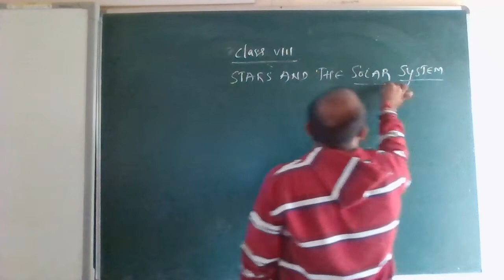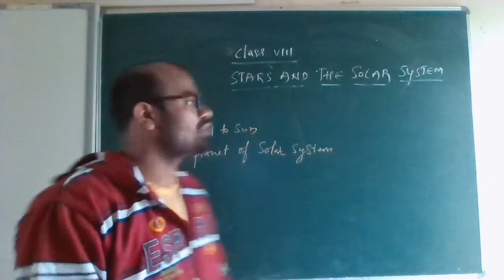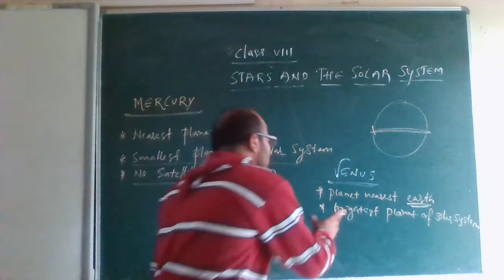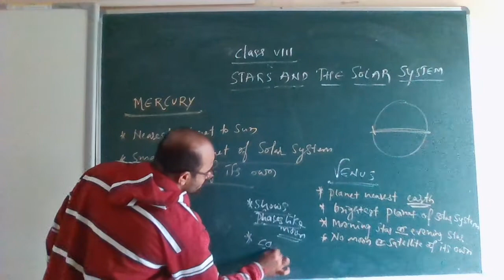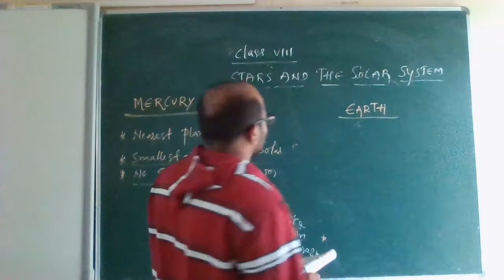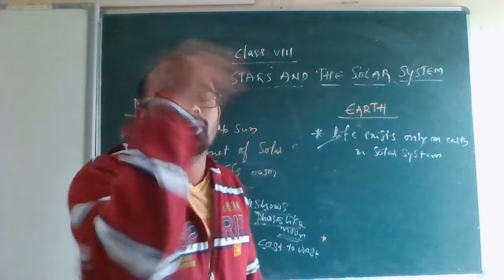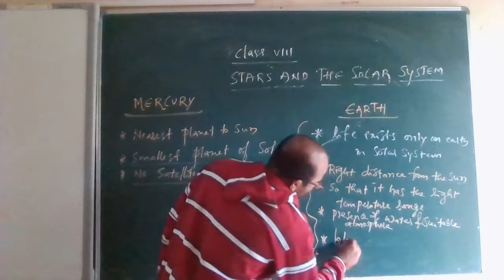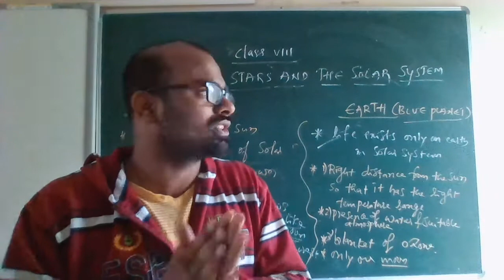Class - 08 Science